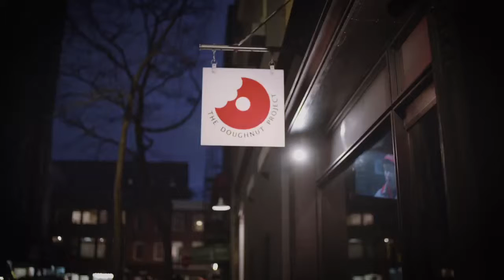The Doughnut Project Chef's Trailer Spoof 1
Trailer for The Doughnut Project's SPOOF on Chef's Table.  Full Video Release on June 7, 2019 National Doughnut Day!